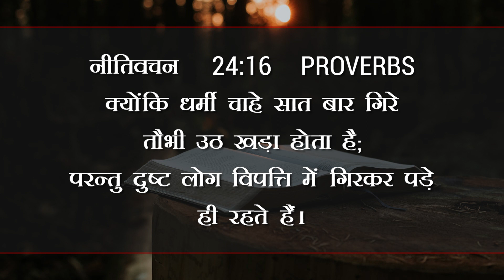उठाने वाला परमेश्वर ही है | HINDI SHORT MSG BY BRO. B. ANTHAIAH CHOWDARY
उठाने वाला परमेश्वर ही है |
HINDI SHORT MSG BY BRO. B. ANTHAIAH CHOWDARY
JESUS LOVES YOU CHURCH,
BODHAN, NIZAMABAD DIST, TELANGANA.